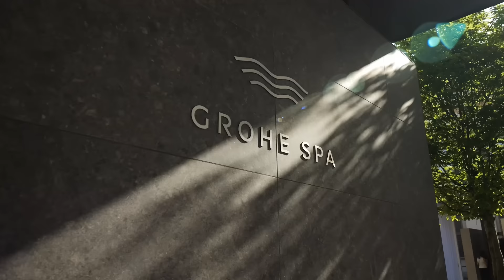GROHE SPA's Milan Design Week 2024 Event Recap